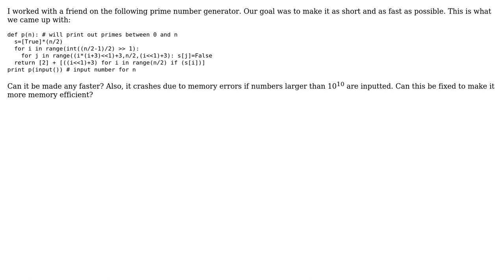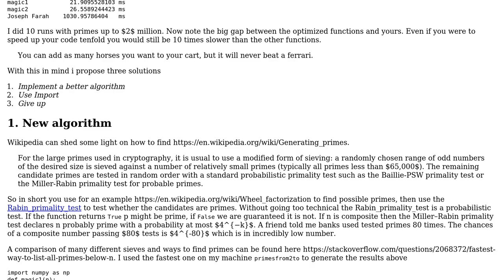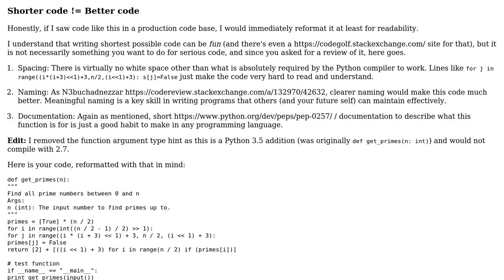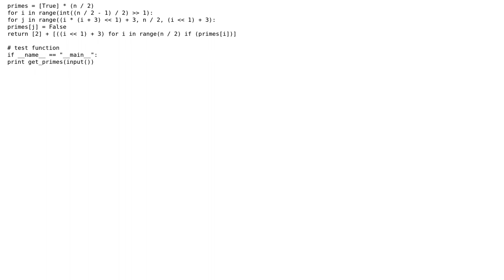Code Review: Shortest prime number generator we could come up with? (2 Solutions!!)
Code Review: Shortest prime number generator we could come up with?

With thanks & praise to God, and with thanks to the many people who have made this project possible! | Content (except music & images) licensed under CC BY-SA | Music | Images & others | With thanks to user syb0rg user Phrancis user N3buchadnezzar user Joseph Farah and the Stack Exchange Network Trademarks are property of their respective owners. You are responsible for your own actions.